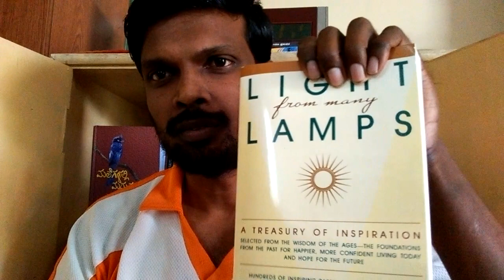ಲೈಟ್ ಫ್ರಮ್ ಮೆನಿ ಲ್ಯಾಂಪ್ಸ್ | Light From Many Lamps by Lillian Watson Book Review in Kannada | Books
Hi Folks, In this video we are gogin to talk about the book 'Light From Many Lamps' by Lillian Watson. A treasury of inspiration featuring hundreds of passages and quotations.

Light From Many Lamps : A book by Lillian Watson. A classic treasury of inspiration featuring hundreds of passages and quotations, selected from the wisdom of the ages offering invaluable insight and guidance on the challenges of daily life.

Here are not only the best of the world’s most inspiring thoughts and ideas, but the stories behind them: how they came to be written and what their impact has been on others. A storehouse of inspired and inspiring reading, it is a collection of brief, stimulating biographies as well.

There are selections from John Burroughs, Alfred Tennyson, Robert Browning, Elizabeth Barrett Browning, Abraham Lincoln, Franklin D. Roosevelt, William Cullen Bryant, Ralph Waldo Emerson, William Shakespeare, Hippocrates, Confucius, and many others.

A distillation of the greatest thoughts, ideas, and philosophies that have been handed down to us through the ages, this is a book to turn to over and over again—a book of moral, spiritual, and ethical guidance—an unfailing source of comfort and inspiration for all.

Please read this book and it will definitely make a positive impact on your lives.

Your opinions and suggestions means a lot for us to improve this channel.

1. DSLR Camera
2. Microphone
3. Lights
4. Laptop
5. Tripod
7. Smartphone